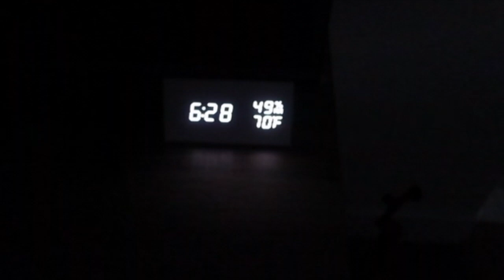OUTPATIENT NURSE DAILY VLOG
I am so excited you are here!! i always love your feedback and I am happy that you want to see more of my life so here we go!

Down below are links to my other socials and products.